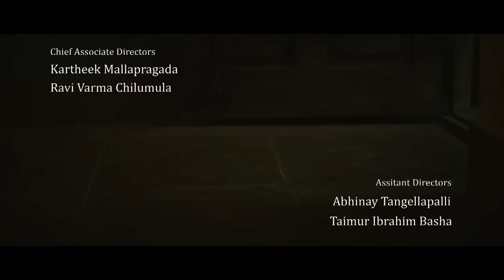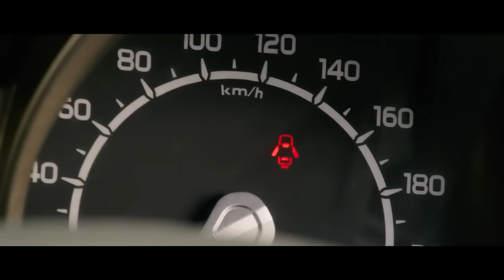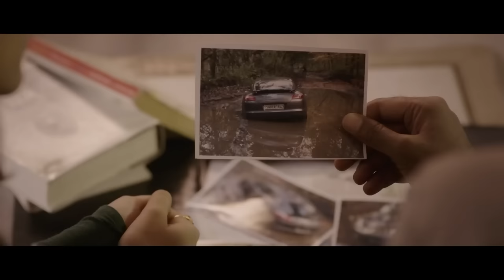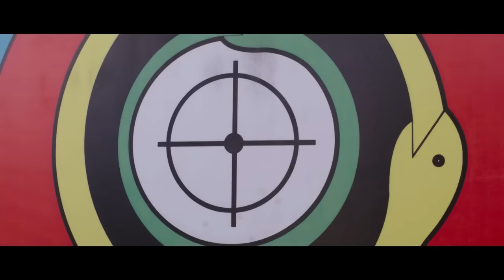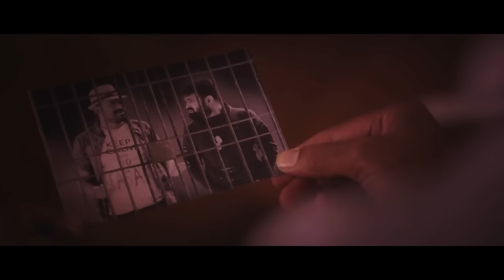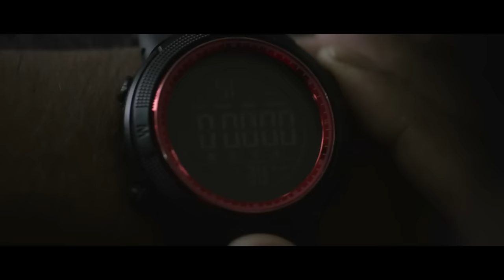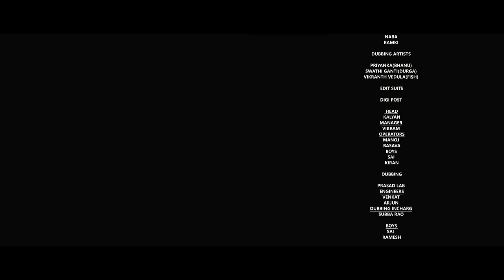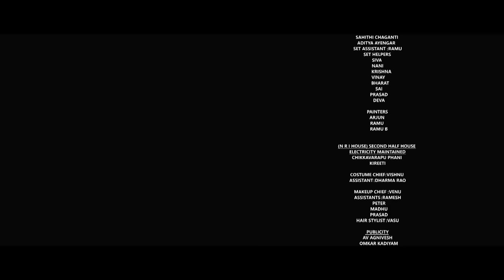Raahu - Telugu Full Movie - Aberam Varma, Kriti Garg, Prabhakar Kalakeya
. A young woman with a rare disorder decides to get married to her beau, despite her father's disapproval due to his belief in astrology.